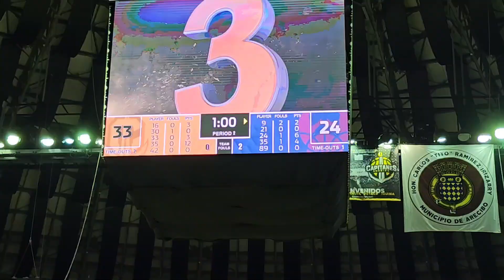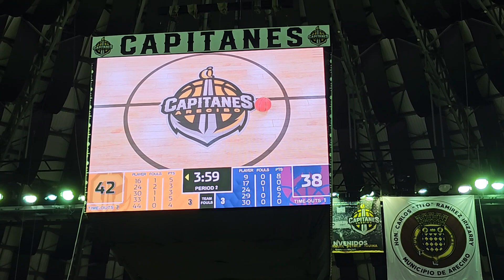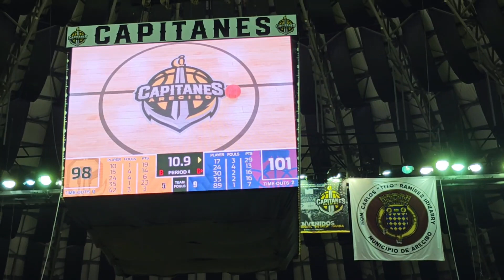Las Mejores Jugadas entre Capitanes vs Cangrejeros (17/5/23)